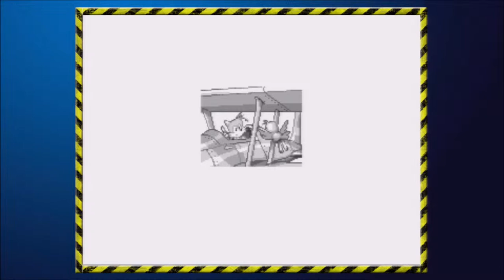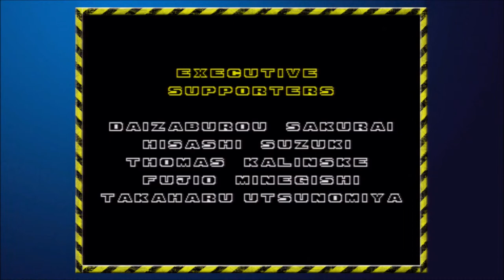Sonic 2 Part 8 SAVE STATES Final Boss